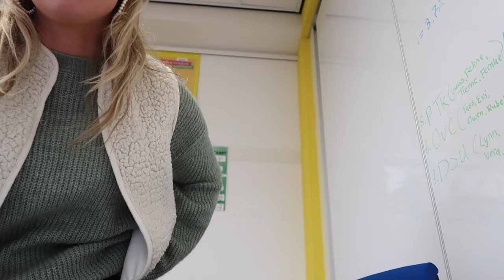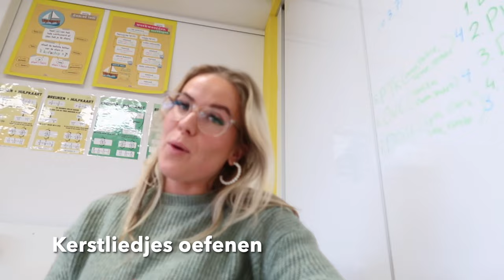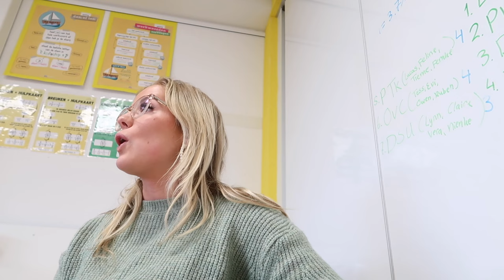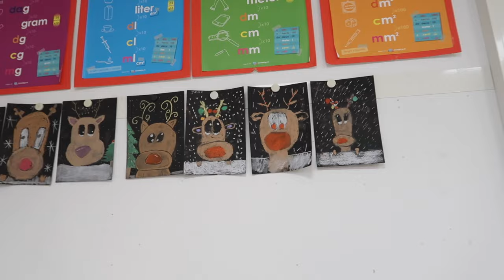VLOGMAS #13🎄Naar het Amsterdamse Winterparadijs met mijn vriend❄️☃️| Janette